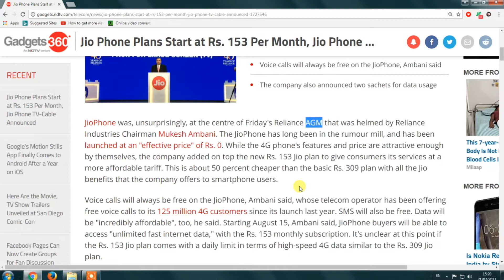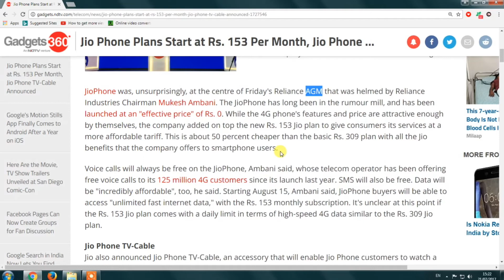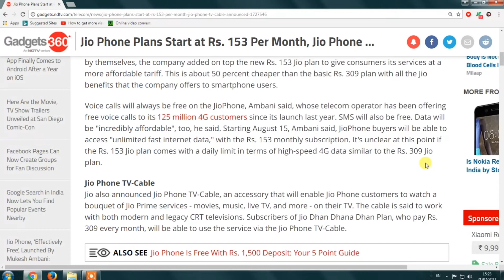FREE 4G PHONE, JIO PHONE FOR FREE OF COST, HOW TO APPLY FOR FREE 4G PHONE